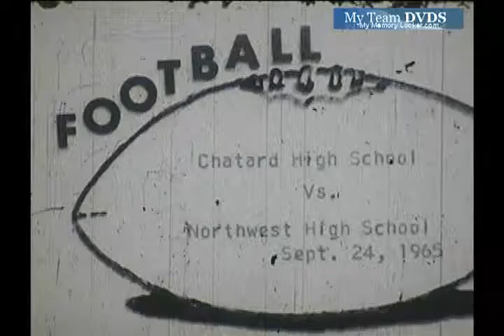Chatard vs Northwest 1965 Indiana Football (1 of 2)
GloryYears.com Presents - Chatard vs Northwest 1965 Indiana Football (1 of 2)-r2027